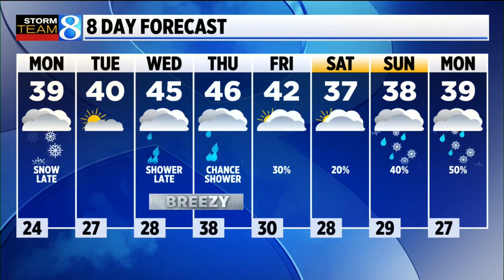Storm Team 8 Forecast, 6 p.m.: 112821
Tonight temperatures will fall into the mid 20s overnight. Any lingering snow showers will end and skies will become partly cloudy.